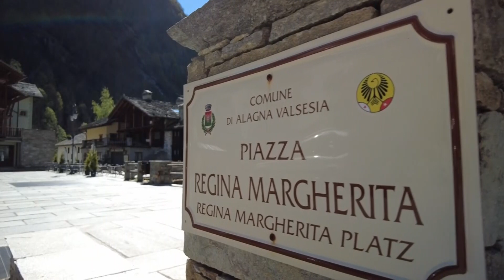Lun 18 Dic 23 - TG Sera